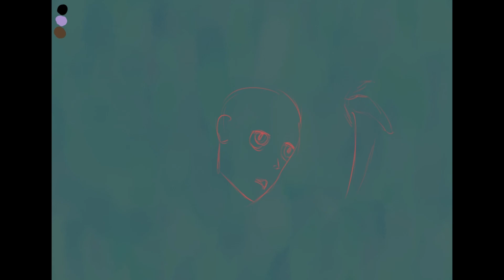Timelapse: Yandere Pride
I'm not happy with this. It's supposed to be a t-shirt design but I can't make the face look right from this angle. I've been futzing with it for two weeks but really I have to go back to my fundamentals and think about faces in deep perspective from this angle.

Jump up my Discord (it's basically dead!)